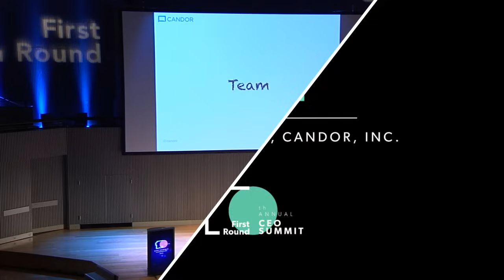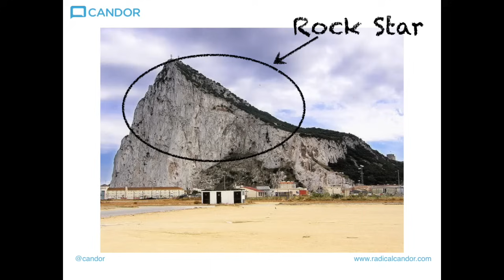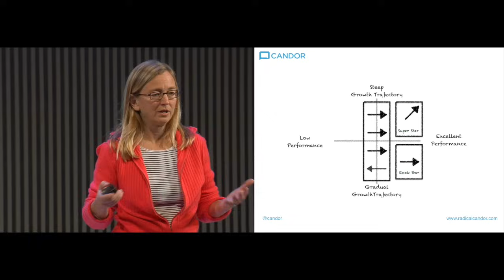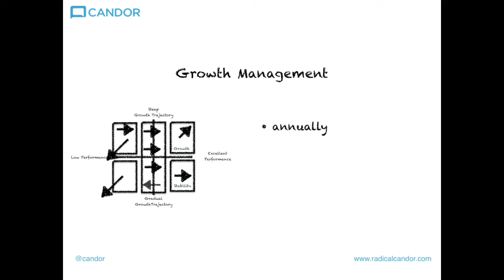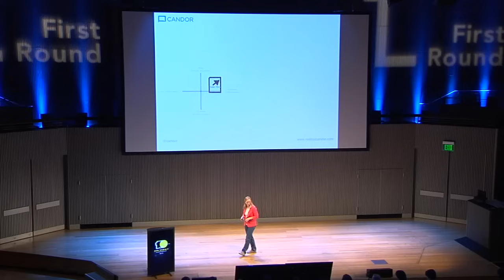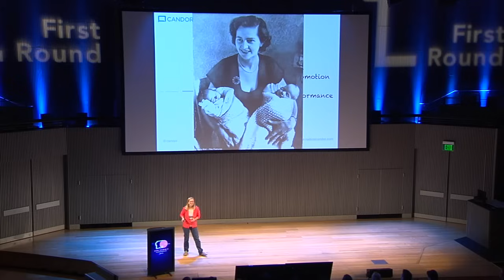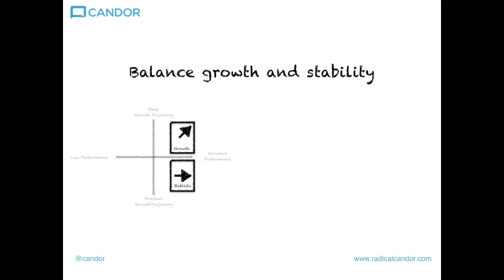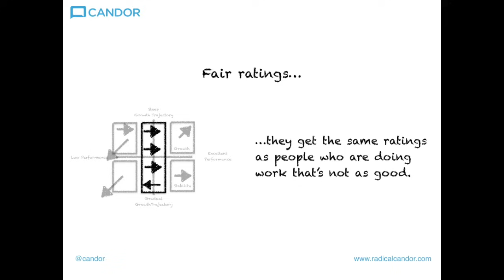Superstars vs Rock Stars: Inspire Your Team to Do The Best Work of Their Lives